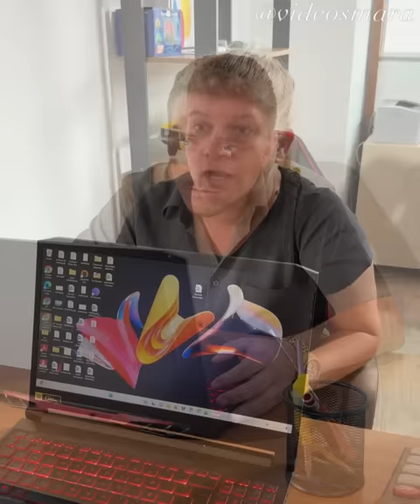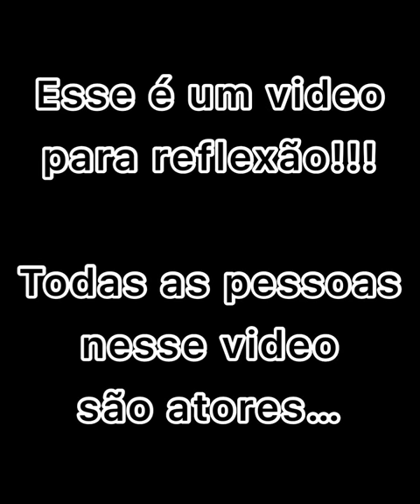Nunca fale mal do filho dos outros o senhor pode ser pior.